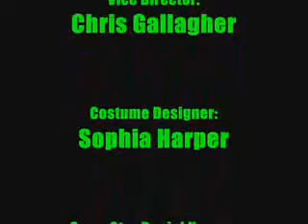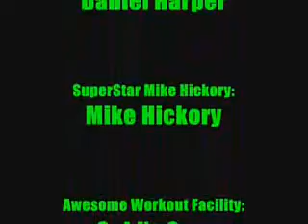Weight Training Program That Builds Muscle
gain muscle mass
MUSscle gain
how to gain muscle mass
how to gain weight and muscle
winstrol muscle gain
how to gain muscle on a raw food diet
gain muscle
how to gain weight muscle
what is the best steroid to gain lean muscle mass
build muscle
build muscle fast
build muscle mass
build muscle and burn fat
how to build muscle
Build chest muscles
build muscle without weights
fastest way to build muscle
how to build muscle fast
burn fat build muscle
build muscle tone
how to build muscles
muscle build
somatropin dose to build muscle
progesterone build muscles
Muscle mass training
muscle training
complete muscle training
muscle and fitness training notebook
core muscle training
fitness muscle notebook training
male muscle training
muscle fitness training dog road work
muscle fitness training system
delayed potty training low muscle tone
free advice on training fast twitch muscle fibers
low muscle tone potty training
how to gain muscle weight
how to relax eye muscles
how to build chest muscles
how to put muscle on a show lamb
how to add 20 pounds of muscle
how to build muscle mass
how to gain muscle fast
how to burn fat and feed muscle
how to get big muscles
how much muscle is needed to burn fat
how to build big muscles
how to gain muscle lifting weights creatine, flax seeds
how to tone your muscles
how to treat muscle spasm
how long does it take to build muscle when you exercise
how to gain muscles
how to get ripped muscles
how to increase muscle mass
how to lose muscle
how to lose muscle mass
how to maintain strong muscles
how to quickly build muscle mass
how to stretch your satoris muscle
how long does it take to build muscle
how many muscles does it take to smile
how many muscles to frown
how to appy heat to muscle
how to build muscle quickly
how to exercise your satoris muscle
how to gain 30 pounds on muscle
how to massage suboccipital muscles
how to muscle test
how to remember names of arm muscles
how to repair torn muscles in abdomen
men how to build bigger chest muscle
how long does it take to elongate the muscles with yoga
how many muscles does it take to frown
how to build leg muscle
how to build muscle back after being ill for a long time
how to build muscle using deca durabolin
how to build your tricep muscles
how to buy callaway prototype x muscle irons
how to deal with muscle pain
How to draw muscle cars
how to gain weight and muscle by using a crossbow
how to get high off muscle relaxers or lortab
how to get muscles fast
how to have muscle strength and endurance
how to orgasm with pc muscles
how to prevent sore hip muscles when sewing
how to really eat to gain muscle
how to recover from muscle pain.
how to rehabilitate hamstring muscle
how to remember muscles anatomy
how to sew a muscle suit
how to stretch your achilles tendon muscle
how to tighten strengthen lower abdominal female muscles
how to tone and elongate the muscle
how to treat a pulled hamstring muscle
how to treat pulled ineer coastal chest muscle
how to wrap a calf muscle
tips on how to lose weight and gain muscle
chronic contracted muscles how to relax
describe how a muscle attaches to a bone.
how fast to gain muscle
how long does it take to gain muscle
how long does it take to lose muscle once you stop lifting
how long does muscle take to grow
how long enzymes to help muscle and joint
how long for muscles to become conditioned
how long for sore shoulder muscles to heal
how many calories needed to build muscle
how many muscles are used to take one step
how to administer shot into muscle
how to become muscle cut
how to build a muscle car
how to build chest muscle
how to build lean muscle mass
how to build long lean muscles
how to build muscle car frames
how to build muscle definition
how to build muscle in my arms
how to build muscle mass fast
how to build muscle naturally
how to build muscle quick
how to build muscle really fast
how to build muscle size and strength
how to build muscles with pushups
how to build strong muscle fast
how to build your ab muscles
how to cook muscles
HOw to do progressive muscle relaxation
Building muscle...weight lifting routines, tips and nutrition (more) (less)